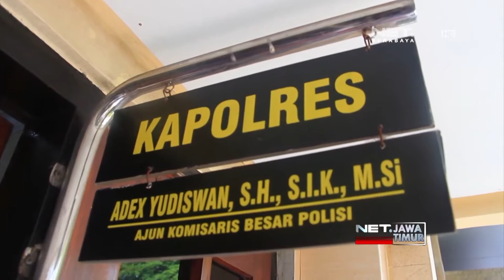NET. JATIM - NAHKODA KM DEWARUCI PERKASA JADI TERSANGKA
** NET. JATIM **
Polisi Tetapkan Mohammad Arif Adi Prawiro, Nahkoda Kapal Motor Dewaruci Perkasa Yang Tenggelam di Gresik, Sebagai Tersangka. Nahkoda Dinilai Lalai, Karena Tidak Memiliki Izin dan Muatan Kapal Melebihi Kapasitas.